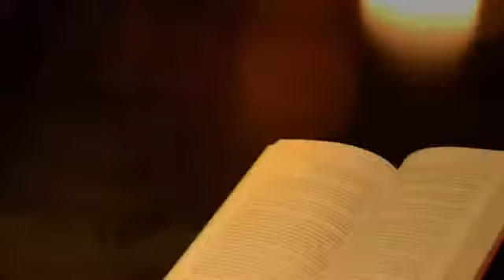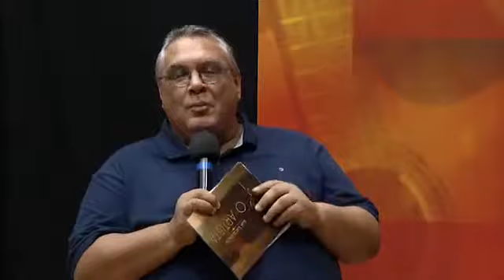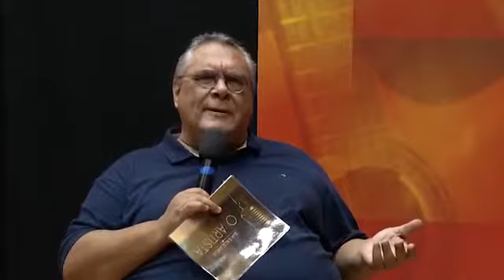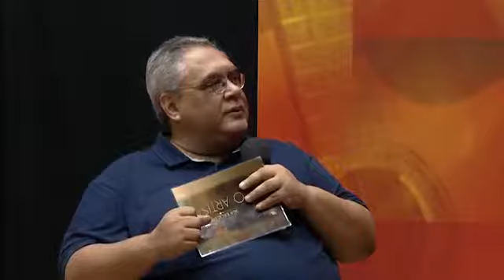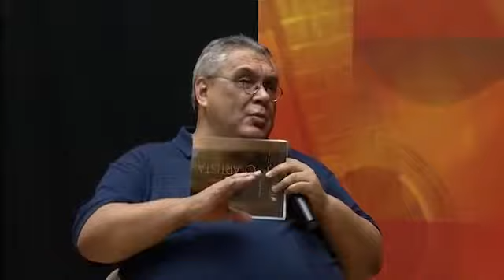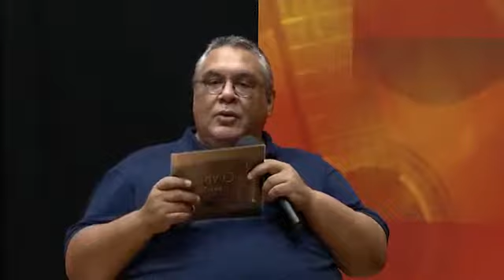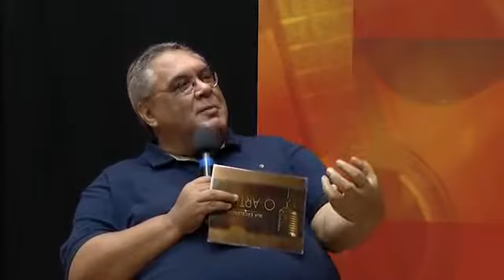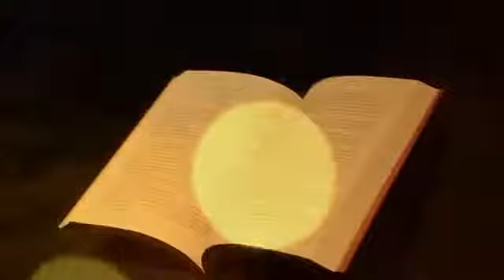SUA EXCELÊNCIA, O ARTISTA - José Luiz & Alessandro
Apresentação de Ferreira Leite
- produção e apresentação pela TV Câmara de São José dos Campos
(Canal 7 da NET e Canal 9 da VIVO)